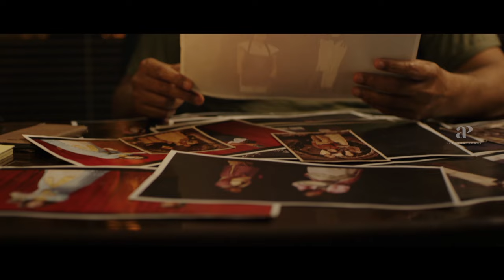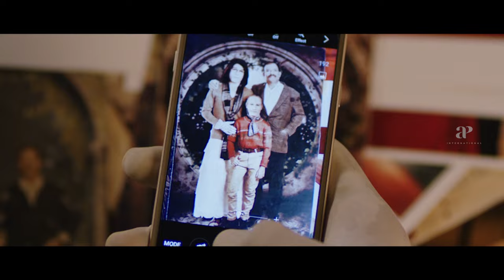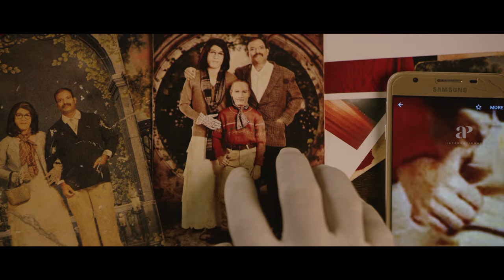Ratsasan Tamil Movie | Radha Ravi passes away | Vishnu Vishal arrested | Suzane George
Radha Ravi passes away and Vishnu Vishal arrested in Ratsasan Movie Scenes. Ratsasan Tamil movie ft. Vishnu Vishal and Amala Paul in the lead roles. Directed by Ram Kumar, produced by G Dilli Babu and R Sridhar. Music by Ghibran. Raatchasan movie also features Saravanan, Kaali Venkat, Ramdoss, Vinodhini Vaidyanathan, Suzane George, Nizhalgal Ravi, Sangili Murugan among others.

Star Cast: Vishnu Vishal, Amala Paul, Saravanan, Kaali Venkat, Ramdoss, Vinodhini Vaidyanathan, Suzane George, Nizhalgal Ravi, Sangili Murugan
Directed by: Ram Kumar
Produced by: G Dilli Babu and R Sridhar
Cinematography: P. V. Shankar
Edited by: San Lokesh